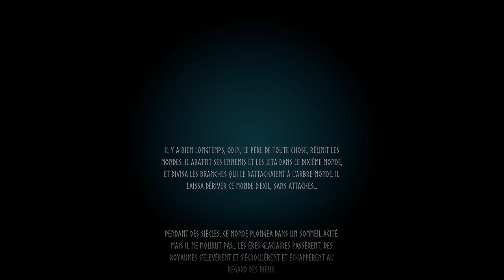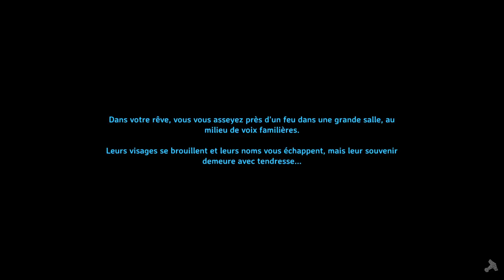[LSDLP] Bob Lennon, JDG, Benzaie - Valheim - 25/02/2021 - Partie [1/3]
Jeu : Valheim

Bon visionnage ! :)